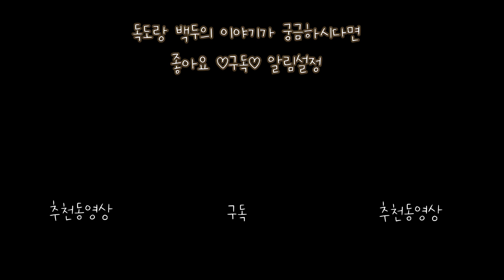회사에서 백두의 하루(ft.용재형의 백두사랑)